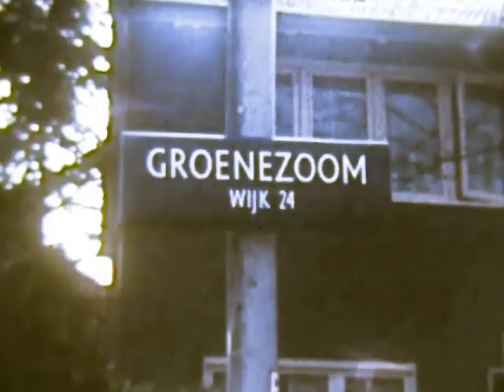Tuindorp Vreewijk in 1977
In 1977 maakte de toen al bejaarde Vreewijker Jac. de Goede een serie foto`s en een 8 mm filmpje van zijn woonwijk in Rotterdam. Deze kwamen onlangs in het bezit van Daan van der Wielen die mij dit materiaal aanbood om het te bewerken en aan mijn te voegen.